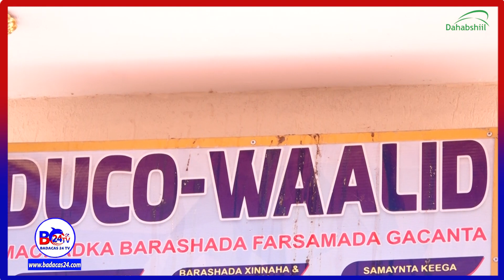Udiyaar Garawga Xuska 18may Iyo Sameeynta Calanka Somaliland